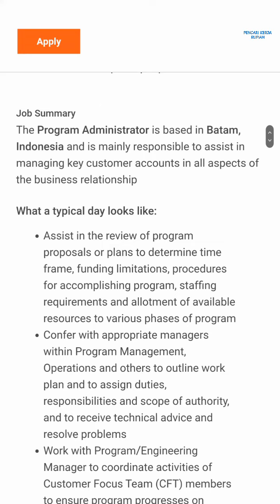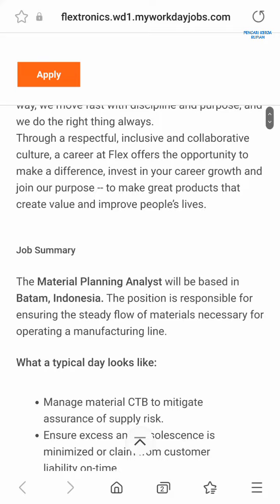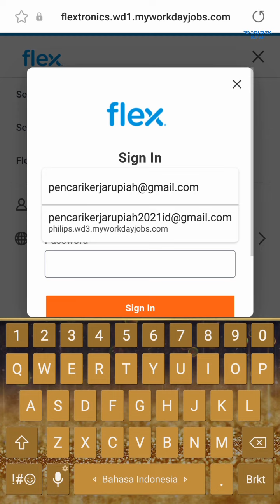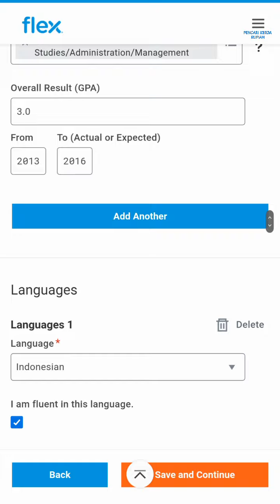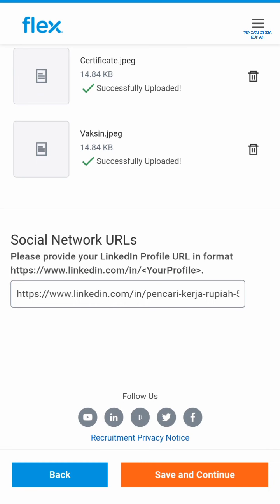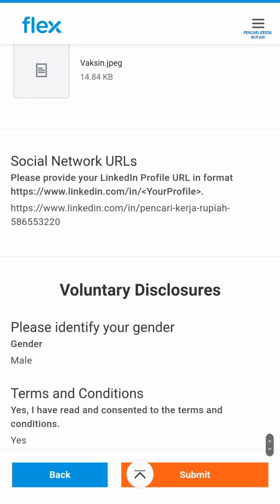PT Flextronics Technology Indonesia Info Lowongan Kerja Batam hari ini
Loker Batam hari ini PT Flextronics Technology Indonesia Batamindo Industrial Park Muka Kuning

Alamat PT. Flextronics Technology Indonesia
Batamindo Industrial Park
Gg. Mangga Lot 515
Muka Kuning
Batam